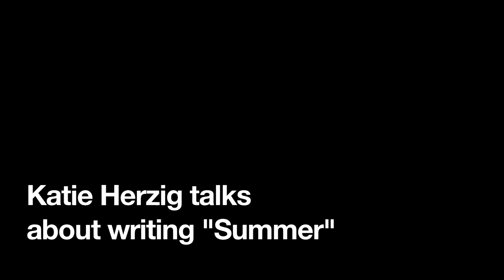Katie Herzig - Summer (opbmusic)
Katie Herzig plays "Summer" from her new release, Walk Through Walls, for opbmusic, Portland, OR, 4-11-14.

Credits:
Audio Mix by Steven Kray
Video Edits by Jarratt Taylor
Video Shooters Sam Smith, Molly Woodstock
Executive Producer: David Christensen